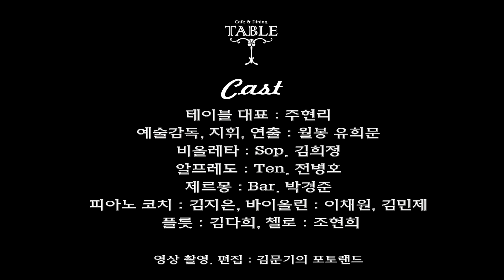테이블 살롱 오페라 라 트라비아타 / 고백과 작별 - Sop. 김희정, Ten. 전병호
테이블 살롱 오페라 라 트라비아타(La Traviata-Verdi)

2019년 9월 19일(목) 오후 7시
TABLE

CAST
테이블 대표 : 주현리
예술감독, 지휘, 연출 : 월봉 유희문
해설 : 박경준
비올레타 : Sop. 김희정
알프레도 : Ten. 전병호
제르몽 : Bar. 박경준
피아노 코치 : 김지은, 바이올린 : 이채원, 김민제
플릇 : 김다희, 첼로 : 조현희

프로그램

1막

축배의 노래 - Sop. 김희정, Ten. 전병호
고백과 작별 - Sop. 김희정, Ten. 전병호
이상해! 이상해! - Sop. 김희정

2막

그를 떠나선 즐거움 내게 없네 - Ten. 전병호
비올레타 발레리 - Sop. 김희정, Bar. 박경준
힘을 주소서 - Sop. 김희정, Ten. 전병호
아! 그이 참된 사랑, 늘 변함없이 - Ten. 전병호
프로벤자 우리 고향으로 - Bar. 박경준

3막

전주곡 & 편지 - Sop. 김희정
늦었소'영원한 이별' - Sop. 김희정
만남과 희망 - Sop. 김희정, Ten. 전병호
파리를 떠나서 - Sop. 김희정, Ten. 전병호
비올레타의 죽음 - Sop. 김희정, Ten. 전병호, Bar. 박경준

사진, 영상 편집제작 / 김문기_김문기의 포토랜드